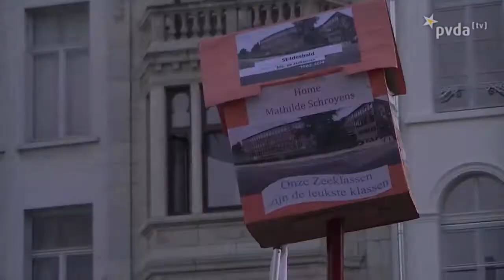Meer dan 500 tegen schrappen bos- en zeeklassen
Met 500 stonden ze op 23 september voor het stadhuis om te protesteren tegen de afschaffing door het stadsbestuur van de openluchtverblijven voor zee- en bosklassen van de Antwerpse scholen. Met muziek en kleurrijk protest. Met kinderen, monitoren, leerkrachten en vele Antwerpenaren die onvergetelijke dagen beleefden in Sint-Idesbald, Kalmthout, Brecht, Wommelgem, Schoten of Weert.